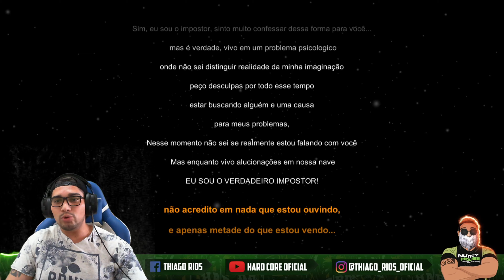JOGANDO O NOVO AMONG US LANÇAMENTO!!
Olá galera!! tudo bem com vocês?? espero que sim!!
 Meu nome e Thiago Rios mais conhecido como HARD CORE OFICIAL e estou aqui para trazer game plays e lives para alegrar seu dia ou tarde ate mesmo nas madrugadas!! o importante e ver todos vocês felizes e alegres!!
A e não posso esquecer de lembrar vocês para clicar no sininho e importante para não perder as notificações!!
Obrigado e bem vindos!!!